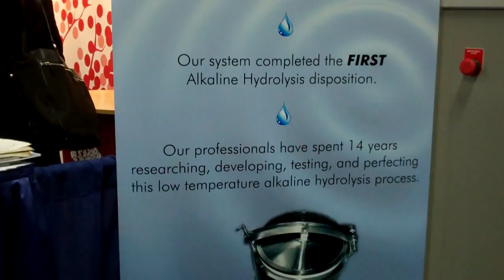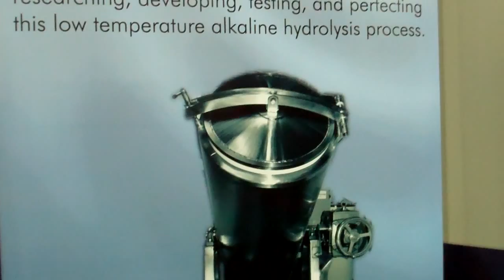Alkaline Hydrolysis at ICCFA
Sam (Samantha) Sieber, biologist with Bio-Response Solutions, describes the process of flameless cremation using alkaline hydrolysis for people and for pets. The event was the expo at the 2012 International Cemetery, Cremation and Funeral Association (ICCFA).

Recorded by Gail Rubin, Certified Thanatologist and The Doyenne of Death®, author, speaker and coordinator of the Before I Die New Mexico Festival.